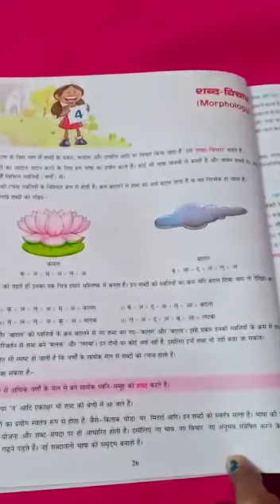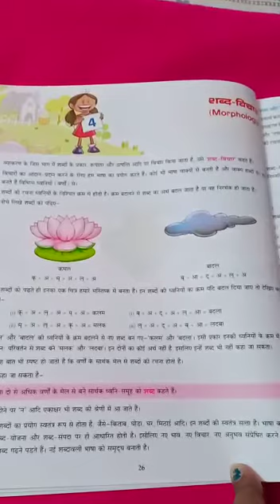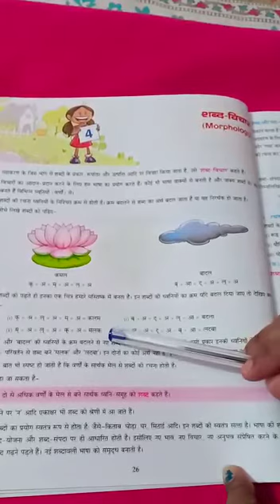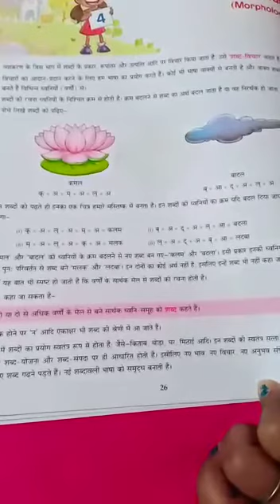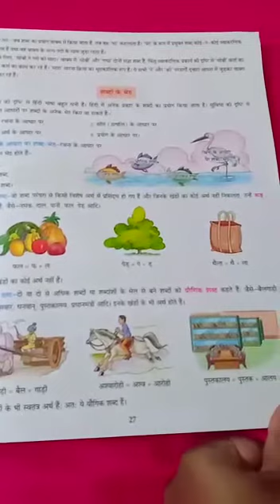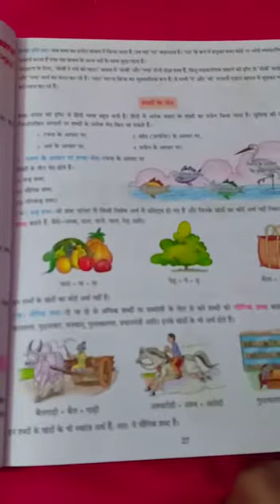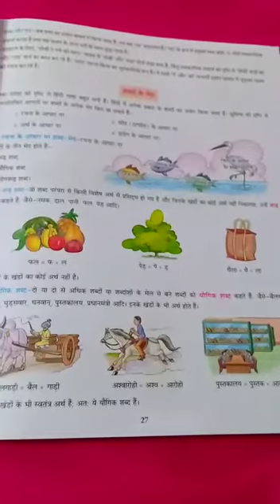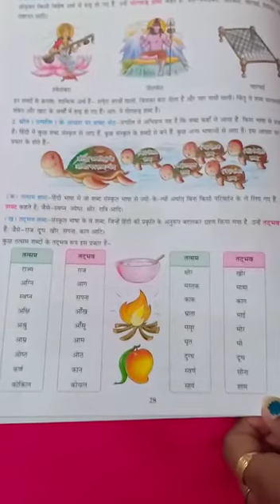Class VII Hindi Language-Ch-4 Shabd Vichaar Part-1